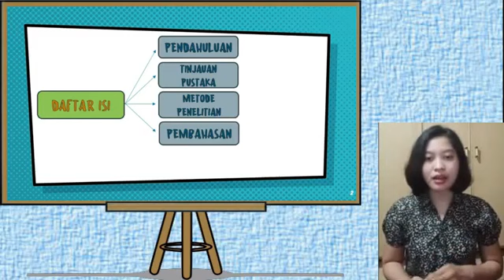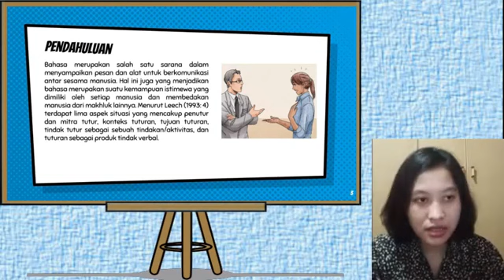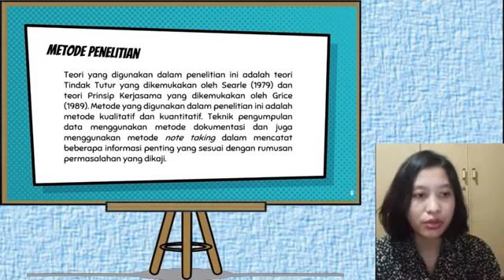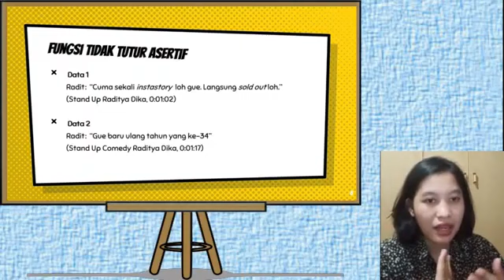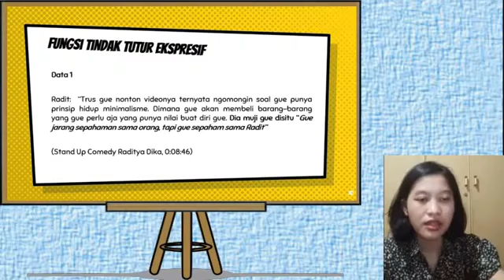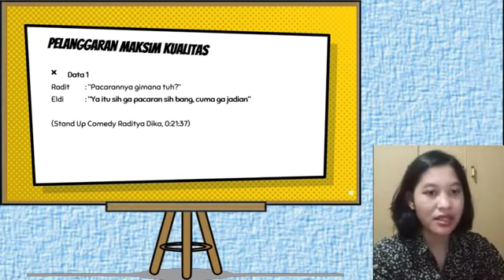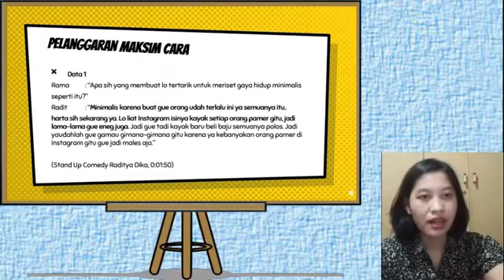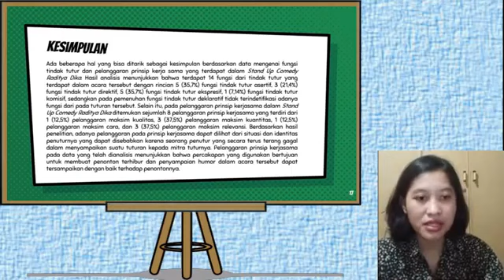Fungsi Tindak Tutur dan Pelanggaran Prinsip Kerja Sama dalam Stand Up Comedy Raditya Dika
Or alternatively visit our university at :
Pascasarjana Universitas Warmadewa
Jl. Terompong No. 24 Tanjung Bungkak Denpasar, 80235